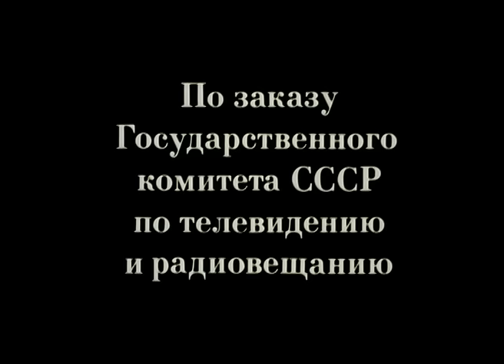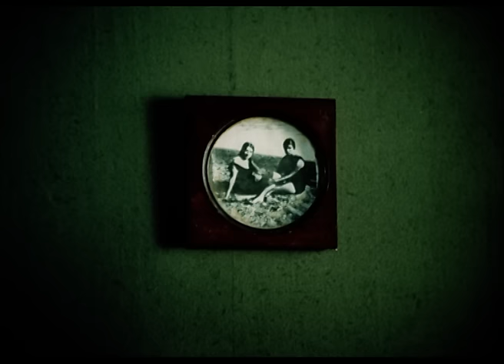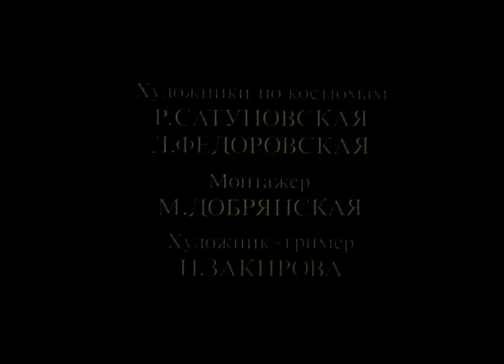Запомните меня такой, 1 серия (драма, реж. Павел Чухрай, 1987 г.)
Драма Павла Чухрая "Запомните меня такой" 1-я серия

По мотивам пьесы Р.Солнцева "Мать и сын". Мария Ивановна, мать большого семейства, собирает всех родных на торжество. Это событие становится поводом для столкновения разных взглядов на жизнь…

Режиссер: Чухрай Павел
Сценарист: Зверева Марина
Композитор: Оригинальной музыки в фильме нет
Оператор: Бондарев Владимир
Художник-постановщик: Виницкий Евгений

В ролях: Ургант Нина, Проклова Елена, Саввина Ия, Борисов Олег, Глузский Михаил, Сморчков Борис, Андросов Антон, Степанова Ангелина, Аринина Людмила, Финогеева Елена, Колкунова Александра, Жемчужная Екатерина